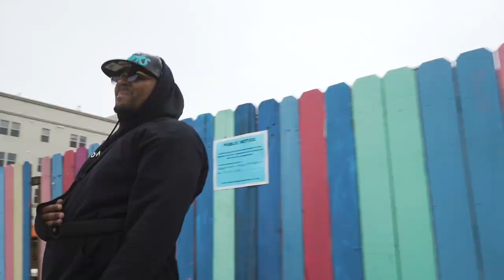WHOOPTY (Christian Remix) Marcus Lee x Chryst Lyke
Shot/Edited By: @JayScibe

GOD BLESS